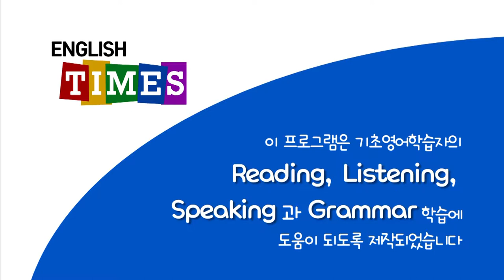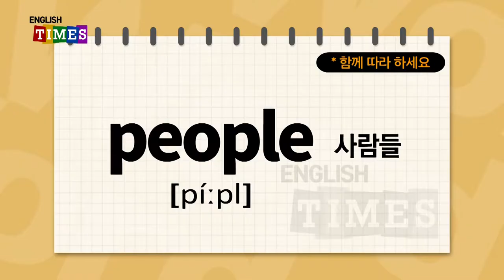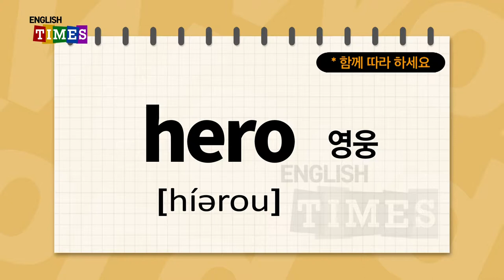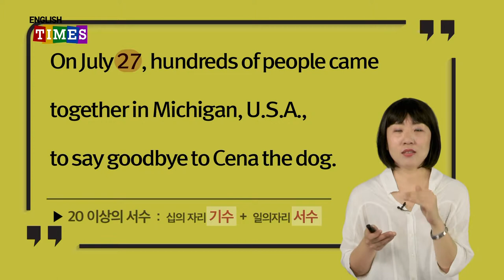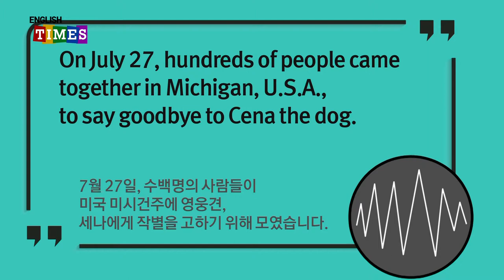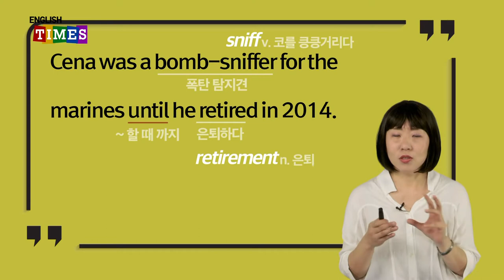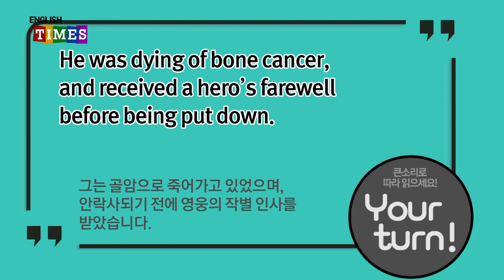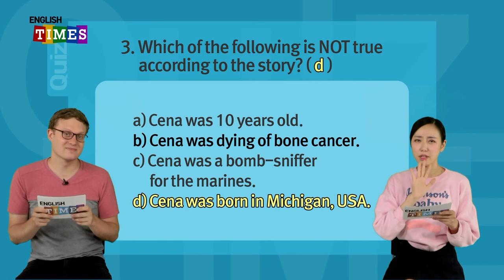ENGLISH TIMES 66회[World News]